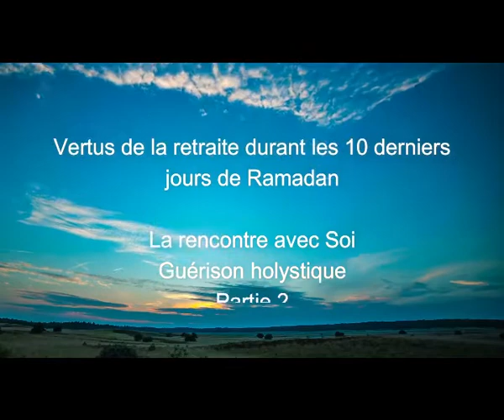Vertus Retraite Ramadan # RencontreDuSoi Accompagnement NaimaBennani LiveBNCoaching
Vertus de la retraite des 10 derniers jours de Ramadan / Guérison holistique et Rencontre de soi

Le jeûne et l’outil par excellence, pour une santé holistique certaine et la réalisation de soi. Et au mois de Ramadan c’est le saut quantique assuré vers la pureté, l’essence divine que nous sommes. Pratiqué selon les règles de l’art, le jeûne permet la guérison de tout types de maladies, psychique comme organique. C’est la guérison en profondeur du corps mental, émotionnel et organique. En effet, le jeûne véritable permet d’éveiller le médecin intérieur du pratiquant. L’abstinence de nourriture et de paroles en conscience et en présence, permet aux processus de défense immunitaire ainsi que ceux responsable de l’homéostasie du corps, d’être opérationnels à plein régime. Et ainsi a lieu les guérisons des maladies, l’amélioration des relations et par conséquent l’élévation au plus haut niveau de conscience.

La notion de temps a disparue complétement et encore plus profondément qu'elle ne l'était déjà depuis quelques temps(Temps chronologique). Et nous nous sentons éternels car c’est notre vérité absolue. Tout se fait avec fluidité et légèreté déconcertantes. La rencontre avec l’essence divine que nous sommes a eu lieu pour moi en ce ramadan. La rencontre effective avec les anges a lieu aussi avec des messages écrits extraordinaires qui m’ont laissé dans un état de béatitude et de grâce pour plusieurs jours. Des états d’immobilité et d’émerveillement étaient au rendez-vous à plusieurs reprises.
Enfin, la vraie liberté, celle du mental de toute pensée, mémoire et aussi de tout objectif de vie. En effet, pourquoi demander puisque la conscience sait tout et fait tout pour nous de manière extraordinaire et fluide. Le quotidien est tout autre depuis, si je peux parler du temps chronologique. La guidance divine absolue EST. D'autres rencontres quantiques avec des grands mystiques ont eu lieu après Ramadan. Gratitude infinie pour tout et pour ce Ramadan. Gratitude infinie à Dieu de nous donner tellement d'opportunité chaque jour et surtout celle du jeûne au Ramadan pour nous élever si profondément.

Pourquoi c’est si important de saisir ce mois de Ramadan ?

 Les physiciens quantiques disent que s’il n’y avait pas ce mois, il y aurait le chaos dans les univers. Les mesures de la résonance de Schumann sont au plus haut degré, comparé aux mesures du reste de l’année. La nuit du destin présente le pic. En ce mois et plus particulièrement, lors des 10 derniers jours, le créateur nous épure en profondeur de tellement de voile de l’égo, en les transmutant. Lorsque nous faisons le jeûne en étant aligné aux vérités de ce concept, la rencontre avec soi est assurée. Cet outil complet du désencombrement de l’égo, permet au corps et à la nature de se régénérer vu qu’il allège énormément l’égo collectif aussi. Ce dernier constitue la véritable pollution qui agit de façon désastreuse sur nos cellules, l'ADN et sur l’environnement. La victoire sur l’égo est la véritable victoire et c’est possible de la toucher rapidement en ce mois sacré.

Je vous conseille vivement de vous mettre au jeûne surtout en ce mois sacré, pour faire des sauts quantiques en matière de travail sur soi et de la réalisation de ses objectifs de façon naturelle. C’est l’opportunité de vie pour s’aligner au but ultime de la vie, qui est celui de retrouver l’essence divine, notre nature. C’est le mois des synchronicités abondantes et de la rencontre avec Dieu.

Certaines personnes ayant fait avec moi, la formation sur le jeûne véritable, ont été inspirées par mes expériences-ci de chaque Ramadan, et elles l’ont expérimenté. Elles ont vécu des expériences extraordinaires du quantique. En effet, il y a eu du désencombrement massif de l’égo en 1er, laissant place a des extases, des larmes de grâce et des expériences mystiques.